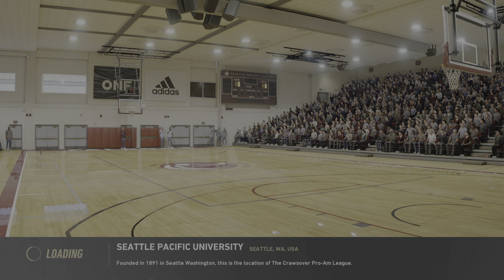NBA LIVE 19 Balling to hard!!!